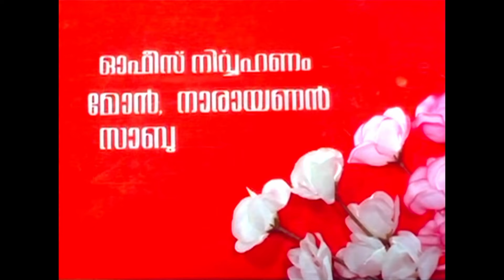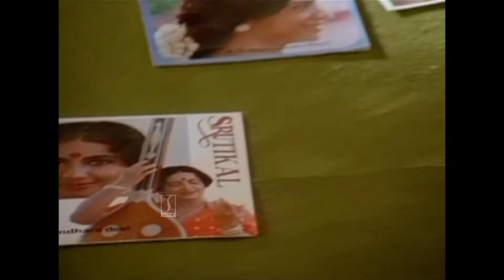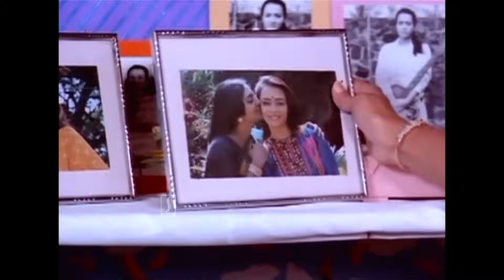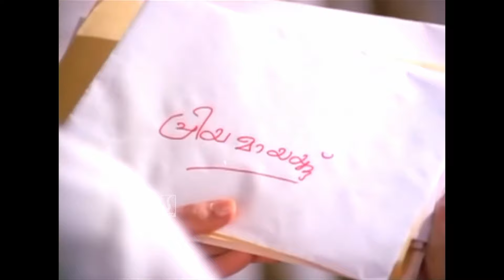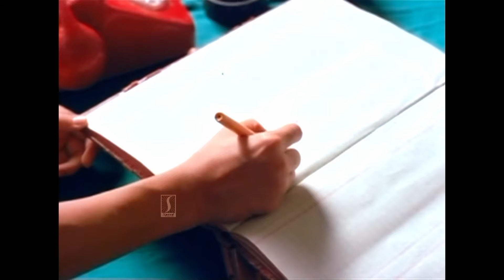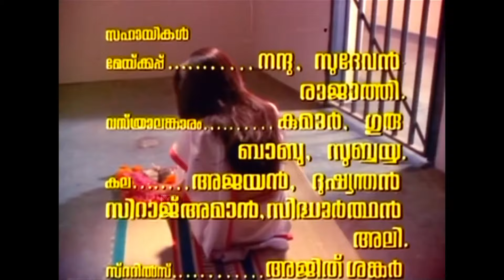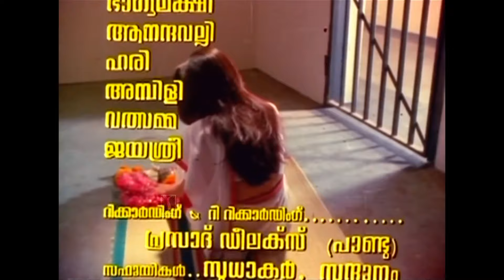Ente Sooryaputhrikku HD Full Movie | Suresh Gopi | Amala | Srividya | Fazil | Bheeman Raghu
Ente Sooryaputhrikku is a 1991 Indian Malayalam-language film directed by Fazil and starring Amala, Srividya, and Suresh Gopi. It was simultaneously shot in Tamil as Karpoora Mullai with Raja replacing Suresh Gopi

Plot
Maya was a spoiled child of a rich man as she always creates issues in her hostel as well as in college. One day along with her friends, she decides to make fun of a Dr. Srinivas, but the doctor in turn insults her saying that she is a fatherless child. Shocked Maya understands her childish behavior and attempts suicide, but the doctor saves her and she gets back to normal, but starts loving the doctor and she also decide to find out who her father is and finally she discovers that her father had adopted her when she was baby and her biological mother was K. S Vasundhara Devi, famous singer. She tries her every bit to make her mom accept her. Finally her mother accepts Maya, but before she make this news to public, Vasundhara Devi is murdered by her administration employees for her wealth. Maya kills her mother's killer's and she is sent to jail. Srinivas marries Maya while she serves her sentence.

Written by Fazil
Starring
Amala
Srividya
Suresh Gopi
Cinematography Anandakuttan
Release date
10 April 1991
Country India
Language Malayalam

Cast
Amala as Maya Vinodini(voiceover by Bhagyalakshmi)
Srividya as Vasundhara Devi K. S
Suresh Gopi as Dr. Srinivas
Sumithra as Dr. Srinivas's mother
M. G. Soman as Vinod Shankar
Prathapachandran as Shiva Prasad
T. S. Raghavendra as Balannan
Bheeman Raghu as Ravi
Suma Jayaram
Kanya Bharathi
Kalady Omana
Fazil in a guest appearance
Raja in a guest appearance

Happy Entertainment!